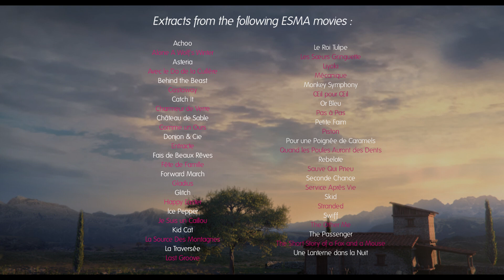ESMA School - Demoreel (2020) - CG & FX School in France & Canada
Animated films produced as part of the CG animation training from the school ESMA. The productions here are the projects for students graduating. Every year, their creations are selected and awarded in major national and international festivals of its kind.

Films d'animation réalisés dans le cadre de la formation cinéma d'animation 3D de l'école ESMA. Les productions que vous découvrez ici sont les projets de fin d'étude de nos étudiants. Tous les ans, leurs créations sont sélectionnées et primées dans les plus grands festivals nationaux et internationaux du genre.